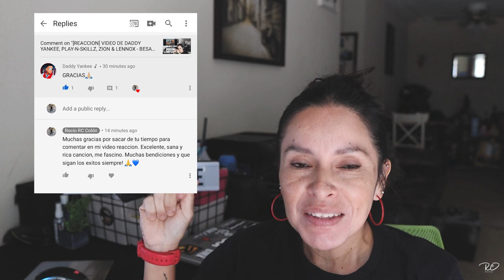¿DADDY YANKEE ME RESPONDE?!!! Y DESAHOGO [REACCION] *¡GRACIAS!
Amigos, estoy feliz y con mucha motivacion para seguir gracias al apoyo de todos ustedes y tambien gracias a la sorpresa que me di con el mensaje de Daddy Yankee en uno de los videos, speechless and super happy! Check out this short video!

¡Chau!
Rocío